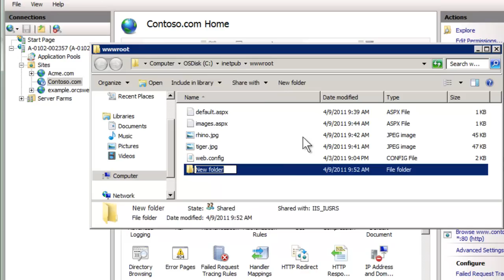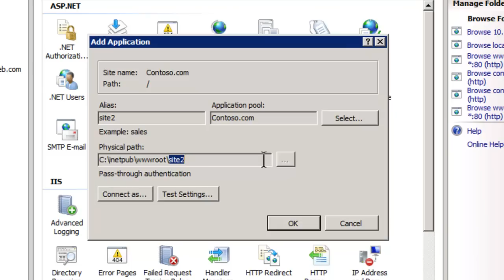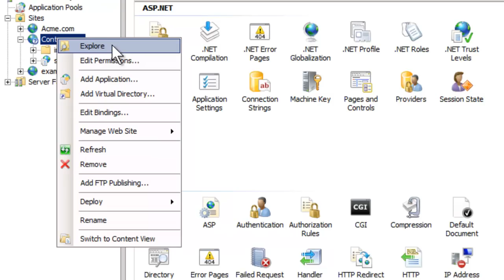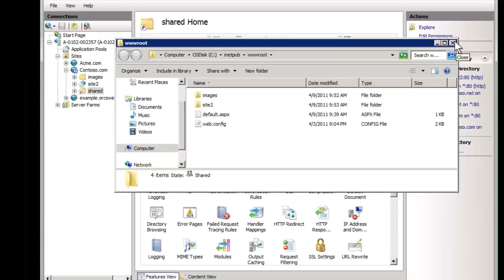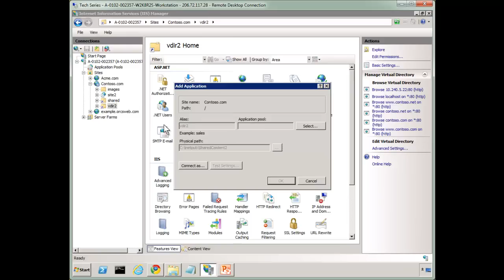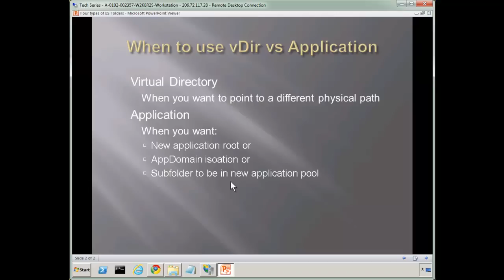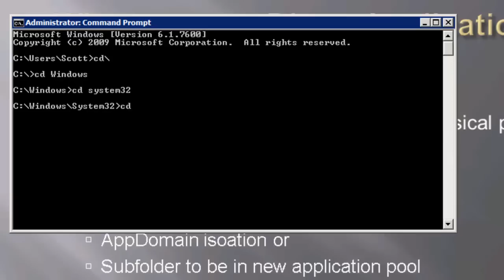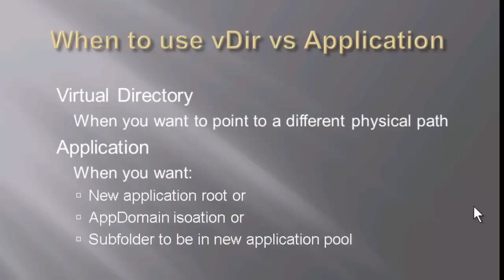IIS Virtual Directory vs. Application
Week 15 of a 52 series on what every web administrators needs to know to be successful in this space. This week covers the 4 folder types in IIS, particularly the differences between vdirs and applications.